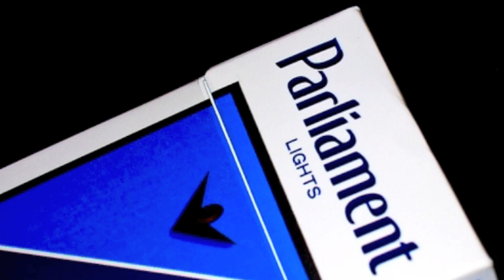TL Eddy and the Bees Knees - Double Birthday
Kristin and Connie have the same birthday, so we decided to celebrate in the only way we knew how. Rap.

Lyrics:

Sittin' at the pod on the 7th floor
Kristin hoards swag in her bottom drawer
Meetin' downstairs for a snack break smoke
She likes vodka, tequila, rum and coke (diet)

Doesn't feel "Gilt"y about online shopping
She clicks harder than the beats we're dropping
People will love her as soon as they meet her
Holla at K-Dawg, you're our fearless leader!

Connie cruises to work on her brand new bike
Ridin' a fixie better than Paul Reich
Lived all over, been around the block
Nagging Dave Fenn for his John Hancock

Her android phone looks like an old school beeper
Gets the best deals at Cheaper than Cheaper
12 Days of Drinking, made 11 - what's your beef?
NBD girl,  you're our favorite chief

Can you beat this team? The chances are slim
All brought together by the great Wendy Lim
Puttin' up banners, birthday cards and cake
It's a double birthday, make no mistake

When I say double, you say birthday
Double - BIRTHDAY
Double - BIRTHDAY

Connie and Kristin
Kristin and Connie
Stealing
Our
Hearts
Clyde
And
Bonnie!

(Repeat chorus)

*Cool rapper-like banter*

Shit's belated...